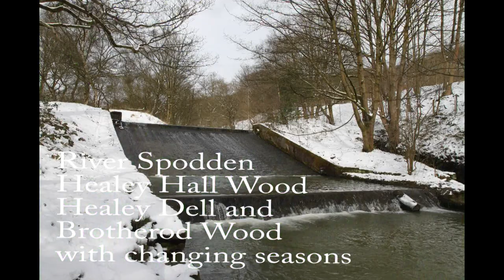Healey Dell Landscape through the seasons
Landscapes in Healey Dell, Healey Hall Wood, Brotherod Wood River Spodden throughout the seasons